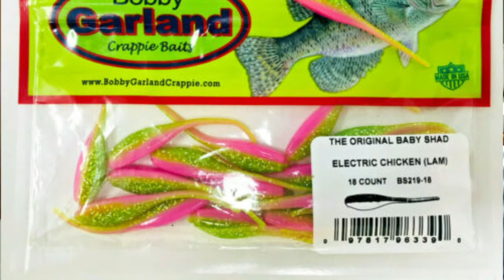Electric Chicken, Monkey Milk and Slab Crappies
Garett Svir from Slab Seeker Guide Service tells us his favorite jigs and plastics to catch crappies in Ottertail County, and they're called what??